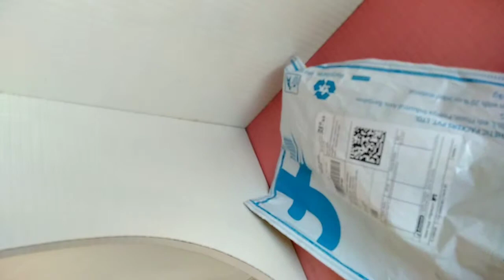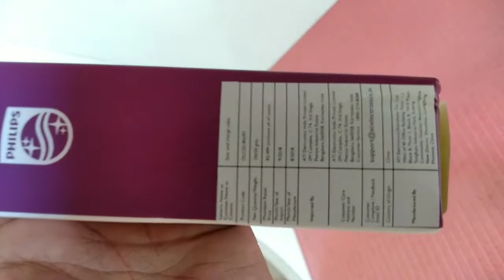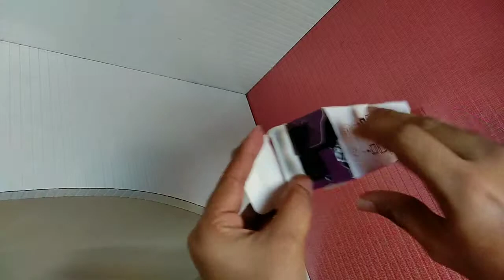Best Philips USB data cable under 200 🤔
philips# USB data cable#200rs